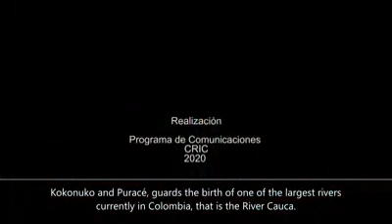Colombia, 11.5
Als Stiftung für Entwicklungszusammenarbeit ist auch SWISSAID stark vom Coronavirus betroffen. Geschäftsleiter Markus Allemann und die Büroleiterinnen und -leiter aus unseren Partnerländern berichten auf unserer Webseite laufend zur aktuellen Situation:

En tant que fondation pour la coopération au développement, SWISSAID est aussi fortement touchée par le coronavirus. Le directeur général Markus Allemann et les responsables des bureaux dans nos pays partenaires rendent compte ici régulièrement de la situation actuelle:

As a foundation for development cooperation, SWISSAID is also heavily affected by the corona virus. Managing Director Markus Allemann and the office managers from our partner countries report here on the current situation on an ongoing basis: